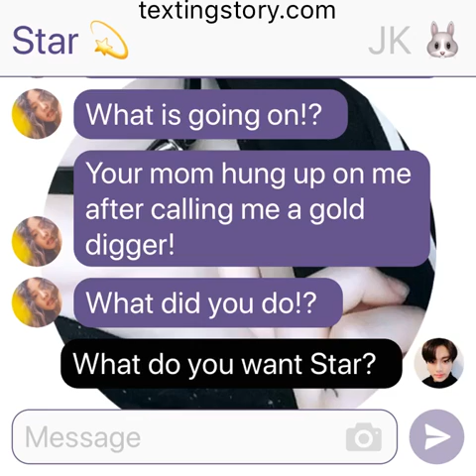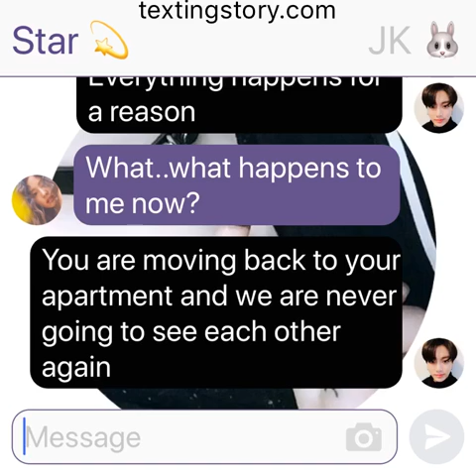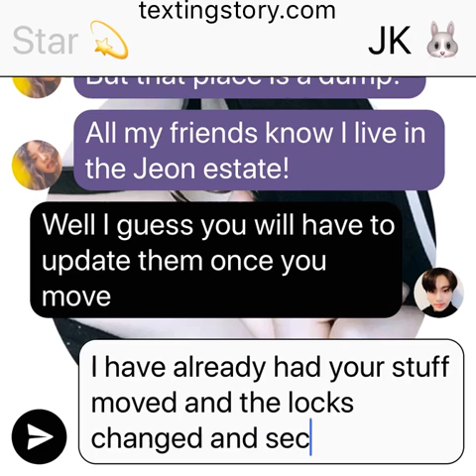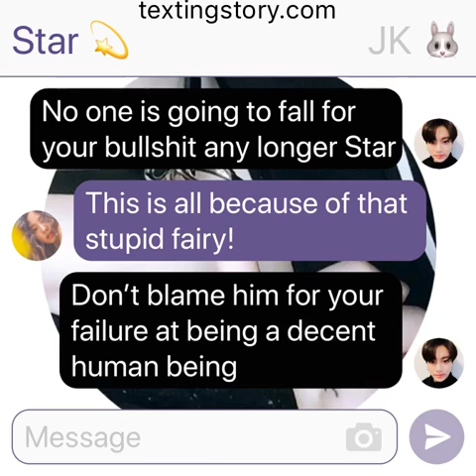SP: (Jikook Texting Story) EP28 “Goodbye Star”